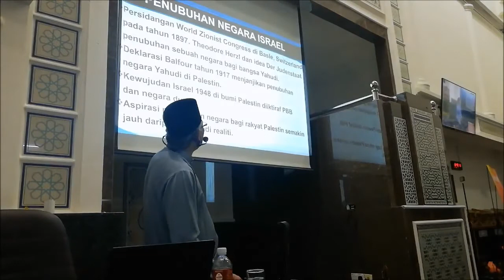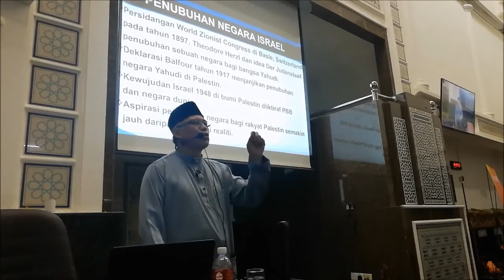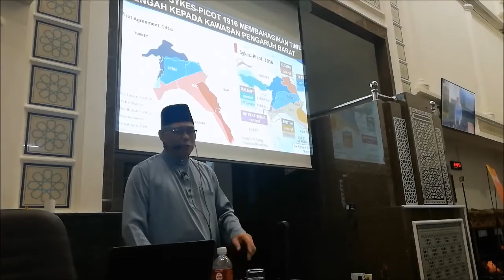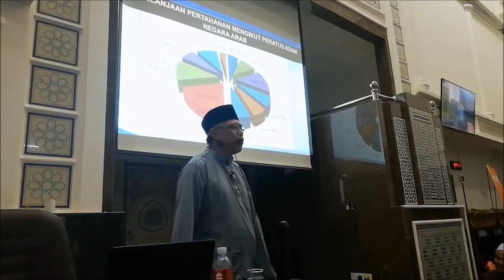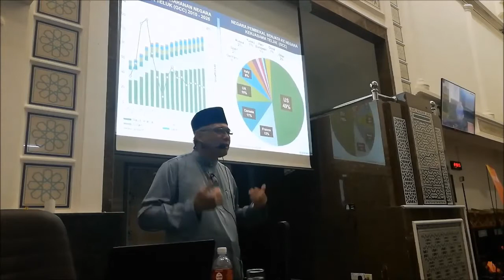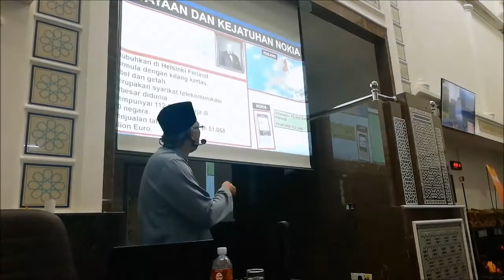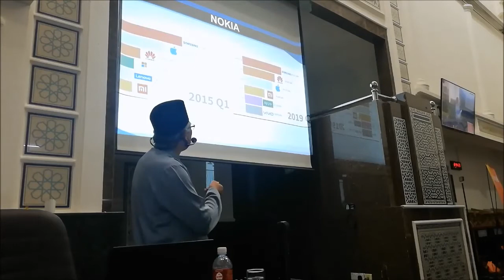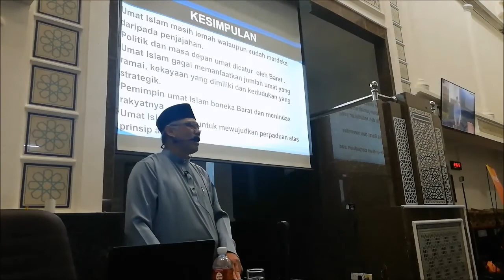Umat Islam, Cabaran dan Masa Depan bersama YBhg Prof Dato' Dr Mohammad Redzua HD